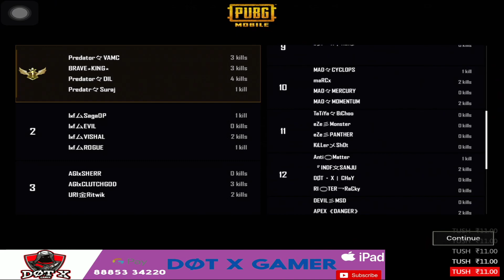DOT X GAMER KILL AND WIN TOURNAMENT GRAND FINALE ERANGEL